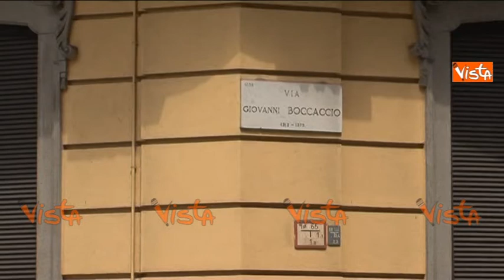MILANO CONTA I DANNI DEI BLACK BLOC: DEVASTAZIONI E SPORCIZIA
(Agenzia VISTA) - MILANO, 1 Maggio 2015 - Il giorno dopo la devastazione dei Black Bloc durante il corteo No-Expo Mayday Parade. Commercianti e cittadini milanesi contano i danni provocati dagli scontri, la guerriglia urbana, le auto in fiamme e i lanci di pietre, bombe carta e molotov di anarchici, Antagonisti e Tute Nere.
COURTESY RETE7